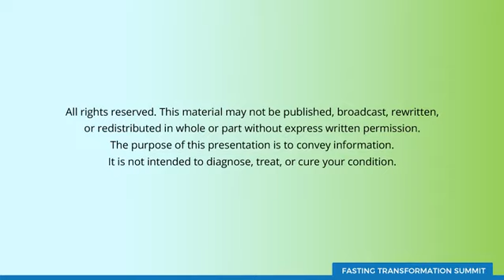Fasting Strategies for Women with Dr. Michelle Sands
In this video, I talk with Dr Michelle Sands about how to incorporate intermittent and extended fasting strategies with women to help balance their hormones and improve their health.

For a Free 7-Day Access to the Fasting Transformation Summit go